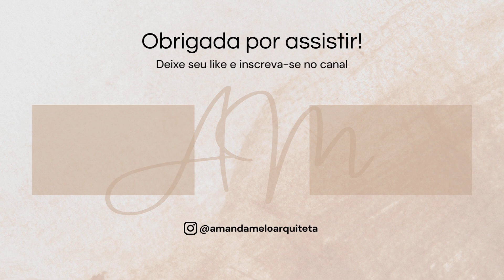6 DICAS PARA COZINHAS PEQUENAS - Amanda Melo Arquiteta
No vídeo de hoje irei compartilhar 6 dicas para quem tem cozinha pequena em casa e pretende deixar ela mais funcional, bela e aconchegante!

Se você não me acompanha pelo instagram é lá eu compartilho várias assuntos em tempo real, então já me segue por lá também!

Me chamo Amanda Melo e neste canal compartilho um pouco da minha vida pessoal, com muitos conteúdos de rotina, receitas,  beleza e decoração.

Imagem triângulo da funcionalidade do Pinterest